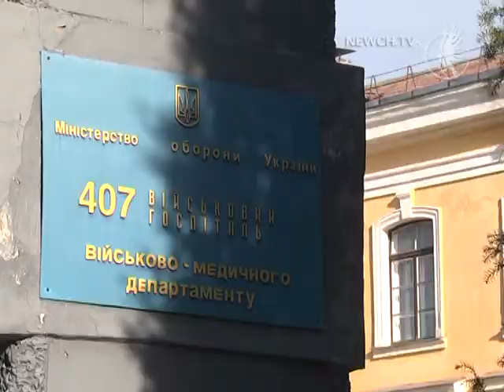"Ми за своїх братів ще повоюєм", - в один голос говорять поранені бійці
Захищаючи суверенітет і територіальну цілісність держави у боях гинуть та отримують поранення чернігівські герої. Днями до Чернігівського військового госпіталю було доставлено 43 поранених під Вуглегірськом. Серед них вояки 13-го мотопіхотного батальйону та інших підрозділів.

У шпиталі запевнили, що бійці забезпечені всім необхідним, починаючи від медикаметів та закінчуючи їжею і одягом.

Найбільш розповсюджені осколочні поранення м’яких тканин, черепно-мозкові травми. У всіх бійців чітко виражений післятравматичний синдром: зниження настрою або ж навпаки, гуперактивність, яка переходить в депресію.